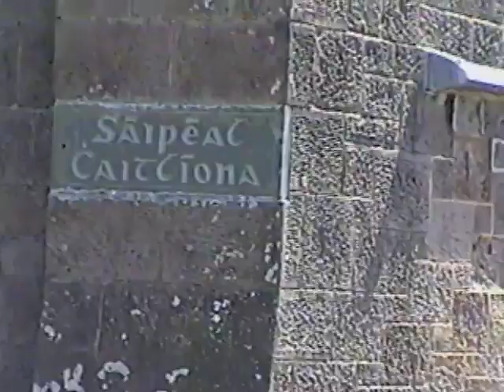Ireland 2001 Tape 1